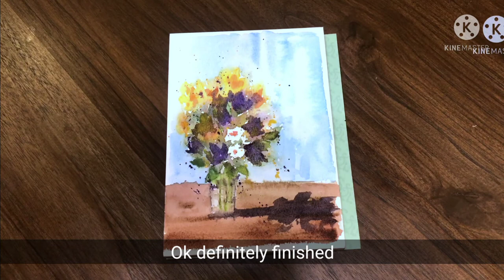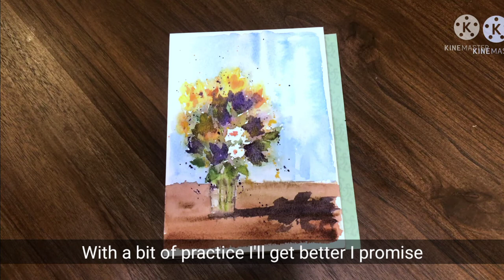Loose Watercolor Floral Tutorial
Florals are something I have always struggled to paint in the past. I don't really like Super detailed watercolors so I would aim to paint them as loosely as possible but always end up in a mess.
Here in this Beginner loose watercolor florals tutorial /demo I'm going to attempt it again with hopefully better results.

Materials used in this video:

Baohong Academy 300gsm Watercolor Paper
Escoda Versatil #12 Round
Mijello Silver Class Watercolors